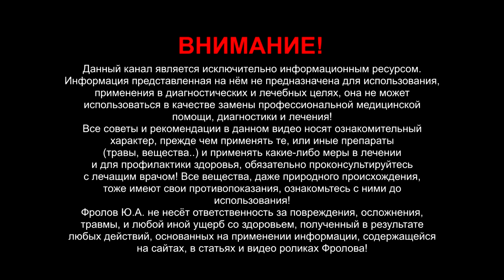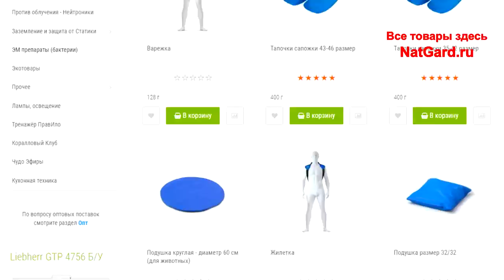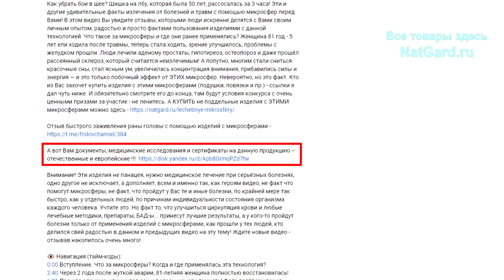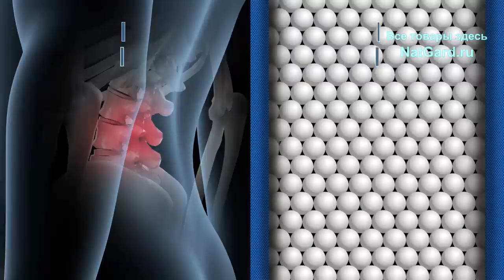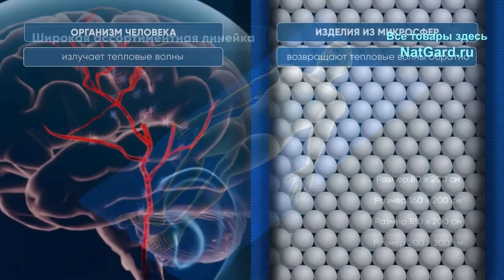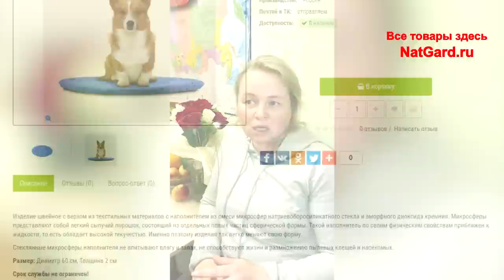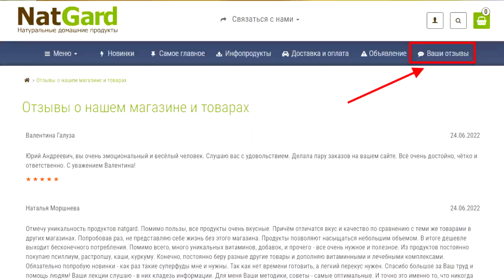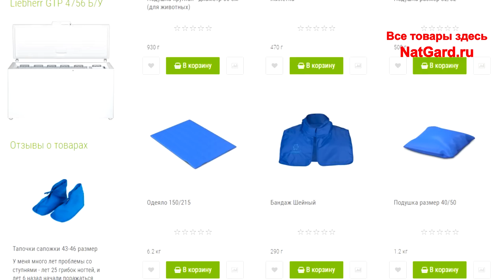Прошёл тремор рук, вернулась память! За 1 час спал вздутый живот, за 8 дней исчез застарелый кашель!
За 1 час прошло многолетнее вздутие живота, и ночных походов в туалет больше нет! Теперь в 5 утра просыпаюсь бодрая, много сил и энергии. Сухой и застарелый кашель, мучавший много лет - прошёл за 8 дней использования этих изделий! Боль в ноге прошла за 2 прикладывания этих изделий! Седина стала исчезать и многое другое - из первых уст.

👁️ Навигация (тайм-коды):
0:00 - Важное вступление: анонс, о чём будет данное видео!
1:18 - Раньше ногу с кровати снимал руками, через 2 дня сам встал!
2:28 - У мамы стала возвращаться память. Прошёл тремор рук!
3:45 - Как приобрести эти изделия? Что это за такие микросферы?
5:53 - Было много проблем со здоровьем - теперь всё вылечила!
9:50 - Коксартроз 3 степени. Больная собака (мопс) просто ожила.
13:12 - Улучшилось здоровье: Тяжкий кашель и аденома прошли.
17:35 - Где и как купить именно ЭТИ изделия с микросферами?

А вот Вам документы, медицинские исследования и сертификаты на данную продукцию – отечественные и европейские !!!